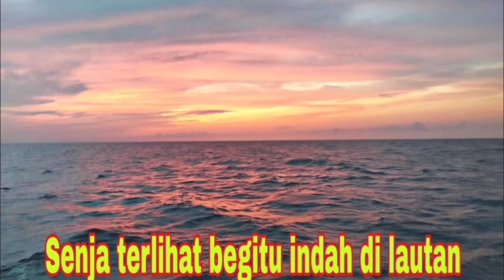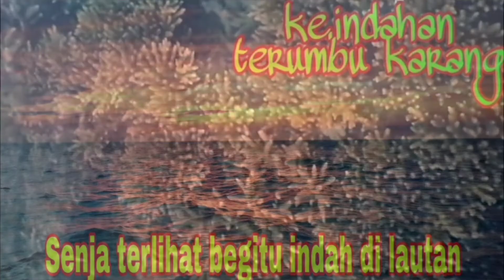pemandangan di pagi hari di pantai Taiwan yang indah dan cerah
pemandangan di pagi hari yang indah dan cerah  mempesona
  menikmati pemandangan pantai Taiwan

menikmati pemandangan di dermaga penghu
sambil di temani secangkir kopi
 sungguh pemandangan yang sangat indah sekali perpaduan laut an dan daratan yang sangat menakjubkan bikin mata terpesona
sungguh indah nya pemandangan alam

pemandangan
pemandangan
pemandangan
pemandangan
pemandangan
pemandangan

 pantai Taiwan
pantai Taiwan